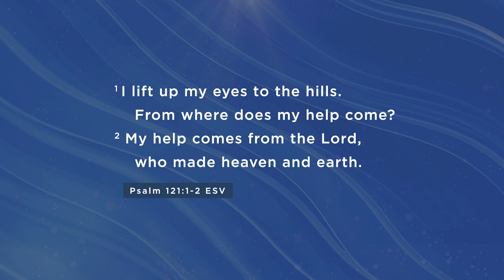A word of encouragement from our Bishop 04-01-2020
Bishop Parnell M. Lovelace Jr., D.Min.
Visit cop.church for more updates and informations

Download our Mobile App: COP MOBILE

Thanks for your continued support to the ministry through your Givings